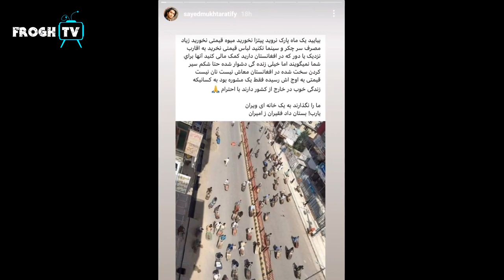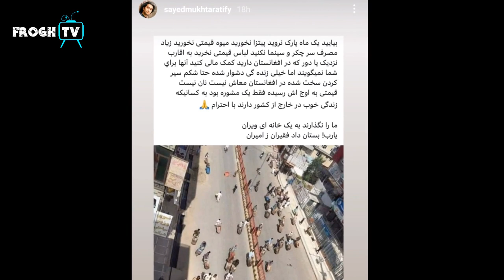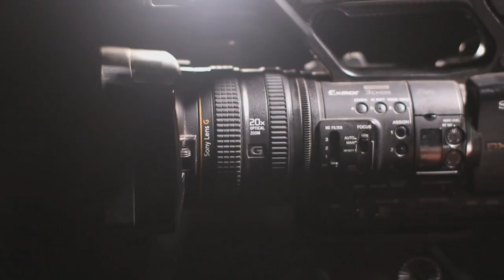حقیقت از زبان مختار عاطفی/ کارمندان تلویزیون طلوع/ tolo TV